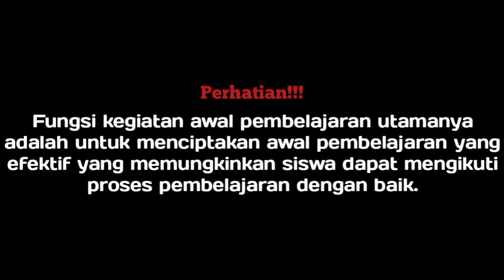CONTOH KEGIATAN AWAL PEMBELAJARAN AGAR SISWA SELALU FOKUS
● Juga jangan lupa aktifkan notifikasi loncengnya
● Sebaik baik manusia ialah manusia yang bermanfaat bagi orang lain
Facebook: Moh Rizal Taufiqur Rohman
     @Solidaritas Official
Terimakasi kami ucapkan, see you the next video